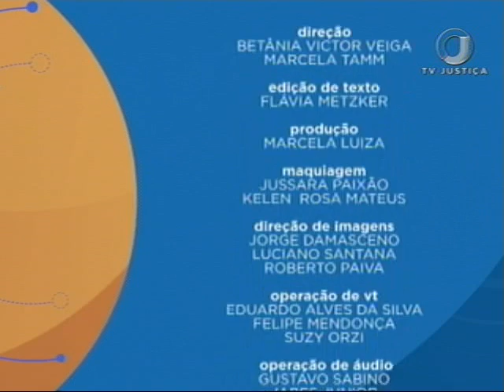Saber Direito Aula - Direito Autoral - Aula 3